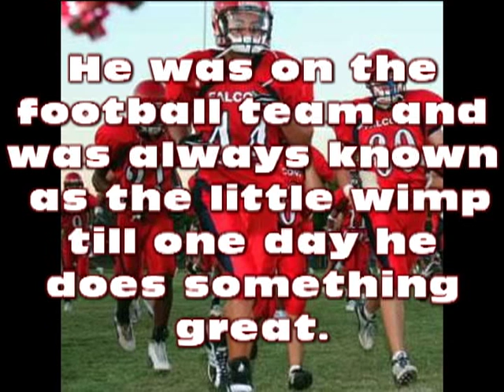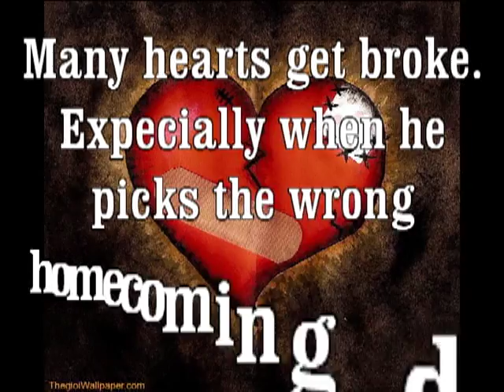Carter Finally Gets It book trailer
created by Andy Krusz, Lincoln Community High School, Lincoln, IL